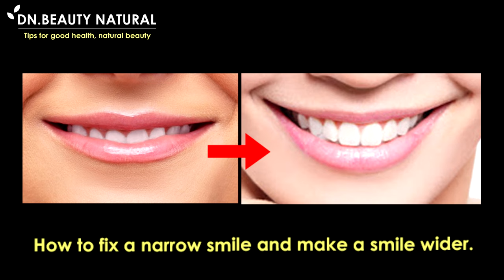2 steps!! How to fix narrow smile and make smile wider | Get the perfect smile | smile exercises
How to fix a narrow smile and make a smile wider.
Get the perfect smile in 2 easy steps.

Small mouth problems make it difficult for you to smile. Can't make a big smile.

In service like all flight attendant must have
beautiful smile Looks charming that you can cultivate.

We have a solution to get a wider smile by exercising on your face.
You will have a raised corner of your mouth. Make your face look smiling all the time.

Step 1
Say r and e, try to make your mouth as wide as possible.
Do this switch for 1 minute.
This exercise will allow you to work out a wider mouth and a more visible smile.

Step 2
Smile and lift the corners of the mouth, switch left and right, do this for 1 minute.

Help the corners of the mouth look raised. Makes the face look smiling all the time Even though not smiling

Finished; Practice regularly 1-2 times a day and check the results for 1 month.
You will definitely smile more naturally.